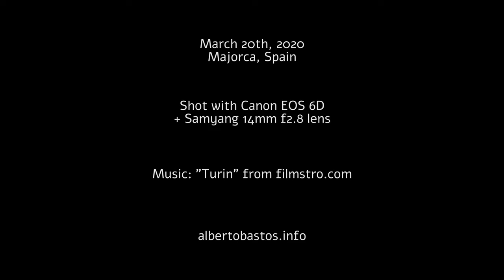Quarantine Sunrise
Timelapse of the sunrise at Majorca on March 20th, 2020, during the quarantine in response to the Coronavirus threat.
Timelapse del amanecer en Mallorca el 20 de marzo de 2020, durante la cuarentena en respuesta a la amenaza por el Coronavirus.